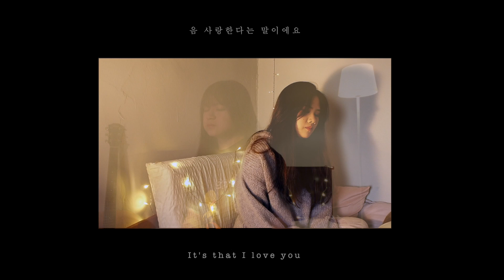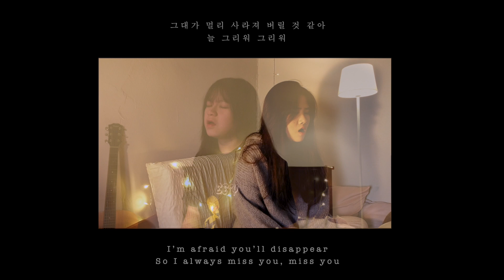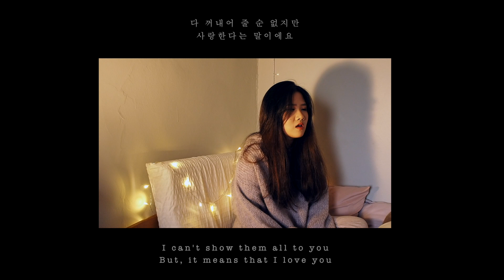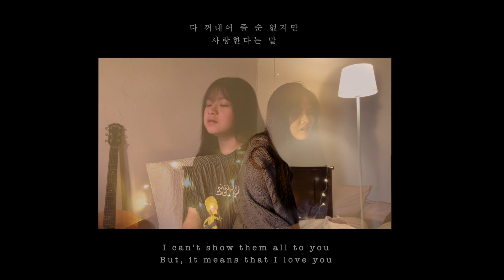Through the Night (밤편지) - IU | Jesslyn & Charmaine (duet cover)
Here it is! So excited to finally share this collab with Charmaine! We wanted to collaborate for a while now and we finally did! Charmaine is incredibly talented! :)

Music Arrangement: Jesslyn Tong
Mixing and Mastering engineer: Charmaine Toh
All Vocal by Jesslyn & Charmaine